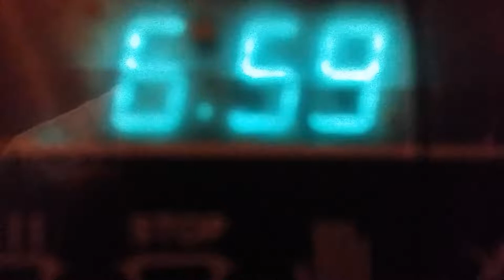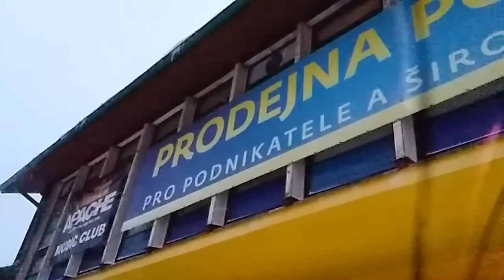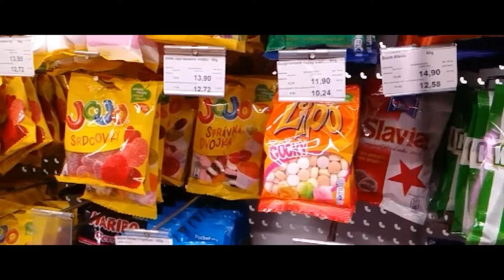ČE SI SI, ČE NISI NISI | MaxVlog #1